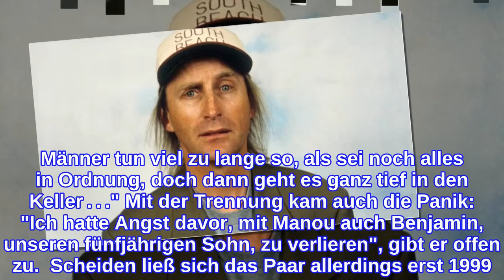Otto Waalkes spricht über seine gescheiterte Ehe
Zwei Ehen hat er bereits hinter sich. Eine macht Otto Waalkes noch immer zu schaffen. Die Trennung von seiner Manuela "Manou" Ebelt ist bis heute sein "persönlicher Tiefpunkt". Am 22. Juli wird Otto Waalkes 70 Jahre alt. Anlässlich seines runden Geburtstages zeigt sich der Comedian von seiner emotionalen Seite, spricht ganz offen über die schwerste Zeit in seinem Leben. "Die Trennung von meiner Frau Manou 1992 war mein persönlicher Tiefpunkt", verrät der Komiker im Interview mit der "Bild"-Zeitung. "Es fiel mir schwer, zu begreifen, dass man mich nicht mehr mögen konnte. Und anderen fiel es schwer, meine Traurigkeit zu verstehen, weil mir bisher doch zu jeder Situation der passende Spruch eingefallen war." Otto und Manou: 1992 ging ihre Ehe in die Brüche. (Quelle: imago) 1987 erblickte der gemeinsame Sohn Benjamin das Licht der Welt, im selben Jahr gaben sich der Komiker und seine damalige Auserwählte das Jawort. Über 15 Jahre lang waren Otto und Manou offiziell ein Paar, dabei ging die Ehe bereits fünf Jahre nach der Hochzeit in die Brüche. "Frauen leiden bei einer Trennung in Schwingungen" Als seine Frau damals 30 Jahre alt wurde, verspürte sie ganz plötzlich den Drang nach Selbstständigkeit, sehnte sich nach Freiheit, liebte auf einmal einen anderen. "Frauen leiden bei einer Trennung in Schwingungen, dann ziehen sie konsequent einen Schlussstrich. Männer tun viel zu lange so, als sei noch alles in Ordnung, doch dann geht es ganz tief in den Keller . . ." Mit der Trennung kam auch die Panik: "Ich hatte Angst davor, mit Manou auch Benjamin, unseren fünfjährigen Sohn, zu verlieren", gibt er offen zu.  Scheiden ließ sich das Paar allerdings erst 1999. Denn damals verliebte sich Otto in Eva Hassmann. Ein Jahr später wurde die Blondine seine zweite Frau. Doch auch diese Ehe verlief nicht immer rosig. Otto und Eva: 2012 ließ sich das Paar scheiden. (Quelle: imago) Eva und Otto führten eine offene Beziehung. Schon wenige Monate nach der Hochzeit verriet die heute 45-Jährige das Geheimnis ihrer Liebe: "Soll die Ehe glücklich sein, lass öfter mal Schlawiner rein." Tatsächlich soll die Schauspielerin in Los Angeles parallel eine Liaison mit dem Filmkomponisten Harald Kloser eingegangen sein. Doch Untreue ist scheinbar auch keine Lösung. Otto und Eva trennten sich 2012.